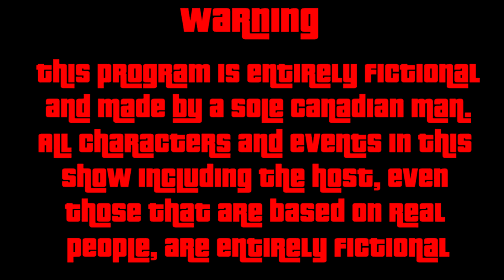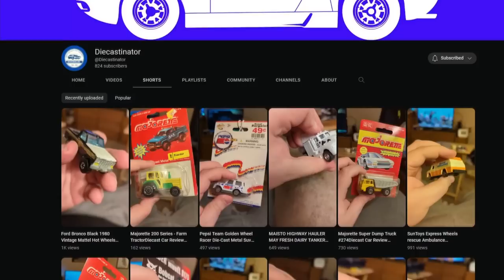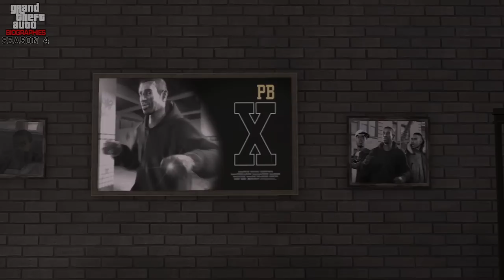Dwayne & Playboy X | Grand Theft Auto Biographies | S4E3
Grand Theft Auto Biographies is a GTA Lore show which aims to explore all noteworthy characters from the GTA universe in a detailed and in-universe format. This is the Season 4 premier.

Producers:

Rogue Raccoon
Alex Concepcion
Osy
ChuckK45
Miles Garrett
Ezra Hambrick
Mason Colin
Joey Willman
Gjeggi `
Grant Cameron
Agentdarius
Dominjik
Shirley Rougely
Lil Gator
Baily Ryan Johnson
Grywlf
Tyabus
Adam Greene
Andre Shields
Stridder
Thrax30
Jeffrey Schroeder
baxterkangaroo
Jamie the Racc
J B
lISilencerIl
thebosscamacho
Smarties
Callum Brown
Thomas Wagner
JinpacF1
Sarcastic-Sulfur
Diecastinator
Tempest
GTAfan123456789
Jake Loy
Outlaw-TV
Zoltan
Arthur Jones
Alex Bauman
Shane Henry
Jesse Overlord
CantFindMyC4
Maxwell Wrestling
Joshua Willmott
David Pugh
CRWolf
Keyless Baton
Donovon Swartz
Aerys Oblivion
Croatianguy420
Juusto87
Jacob Robison
Michael Mercado
Kevin Richardson
Eoin Harmon
ViceCityDreamer
Azure Child
Perry Smarts
Danyael Gregory
Kahsha Taitoko-Smith
Mr Frog AN
John marston
Alex Vidal
Kenny Molloy
Naean H.F. (Nez Man)
Pancake Jelly
Joshua Austin-Rivers
Amuro Ray
John Milton

Chapters
Intro 00:00
Patreon Plug 01:37
Early Lives 03:21
The World is Yours 06:16
Change in Management 08:58
A Fresh Start 11:03
The Holland Play 21:14
Personality/Known Crimes 27:41
Outro 31:55
Credits 32:33